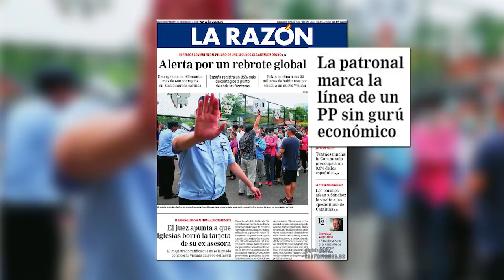DANIEL LACALLE: Gracias a Sánchez han caído casi todos los sectores, es un desastre para la economía